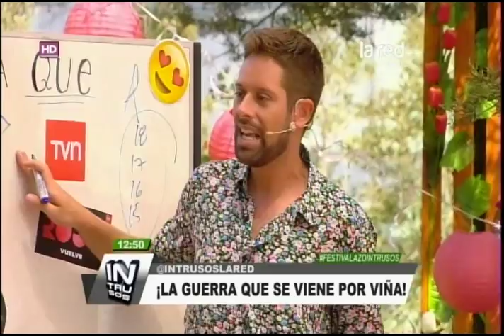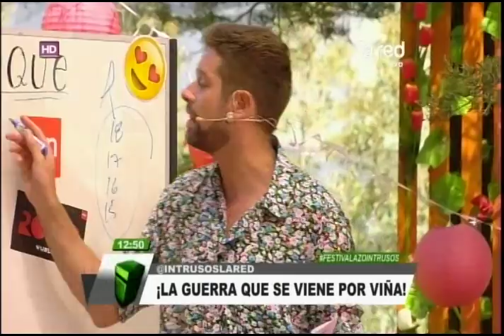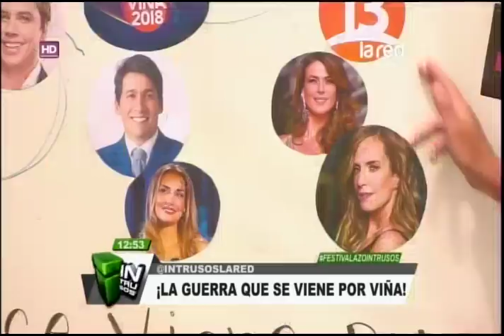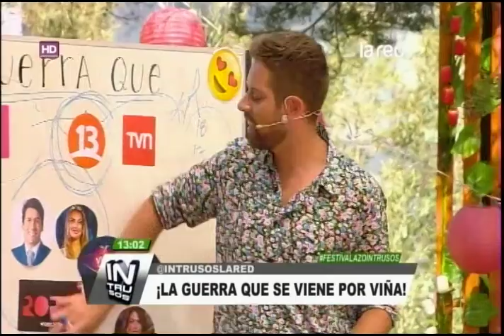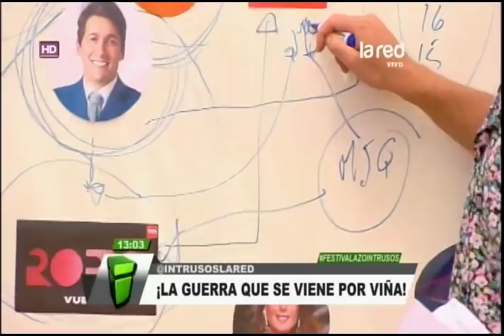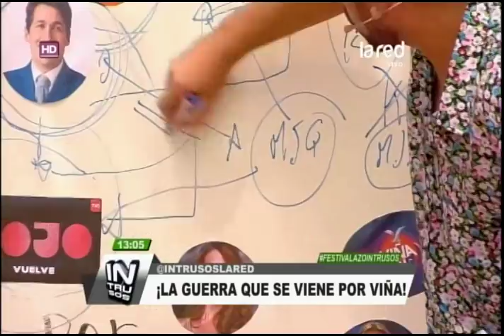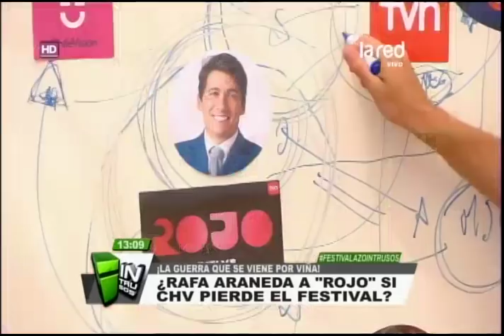La guerra entre los canales por Viña y los posibles animadores del Festival